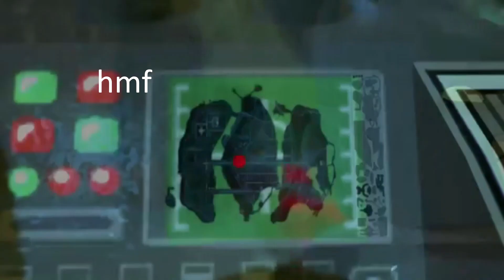Batman Lego : SPOOF : wow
WOWOWOWOWWOWOWOWO-

How could I upload this fiend? Oh well.